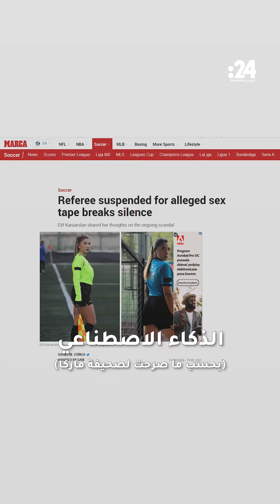إيقاف حكمة تركية مدى الحياة بسبب فيديو مخل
فرض الاتحاد التركي لكرة القدم عقوبة الإيقاف مدى الحياة عن ممارسة أي نشاط يتعلق بكرة القدم بحق الحكمة الشابة إليف كارارسلان بعدما زعم أنها ظهرت في مقطع مخل مع الحكم السابق ومراقب المباريات أورهان إيرديمير